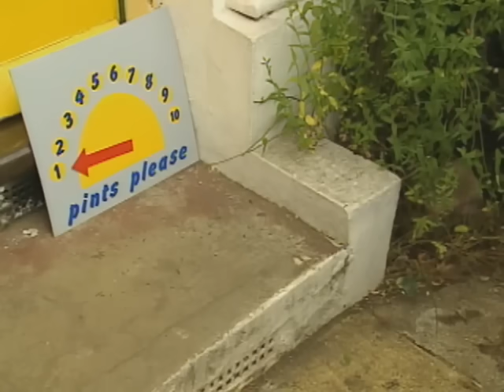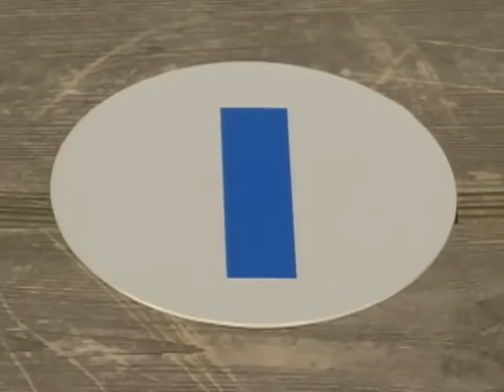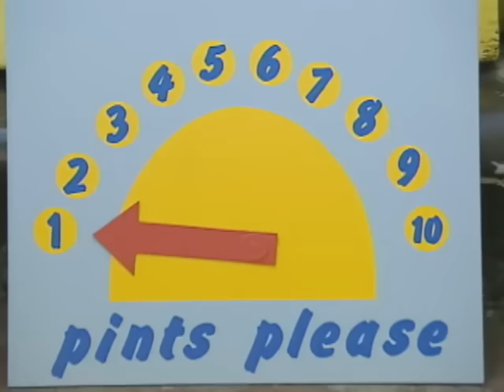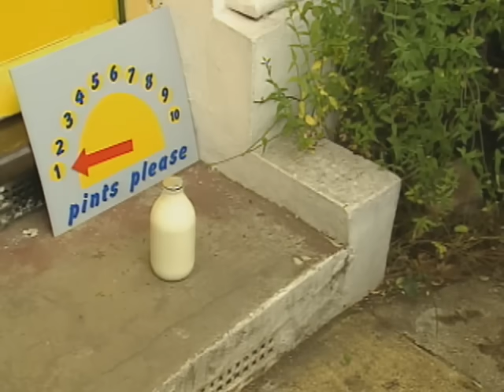Teletubbies en Español: 109 Capitulos Completos